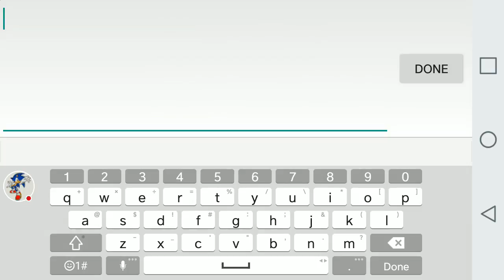Bullet Force online part 10